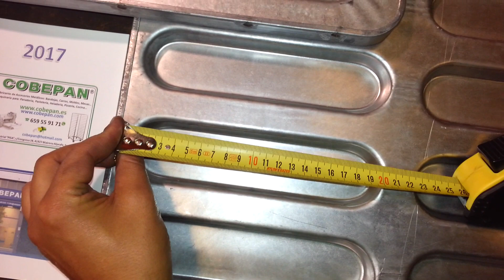Bandejas Pan Superperritos calientes y superHotdog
Videos sobre Utiles, Accesorios y Maquinaria para el sector de la alimentacion, en especial Panaderia y Pasteleria...
COBEPAN® Al servicio de la: Panadería, Pastelería, Heladería, Cocina…
y muchos nos podras ver en muchos mas .